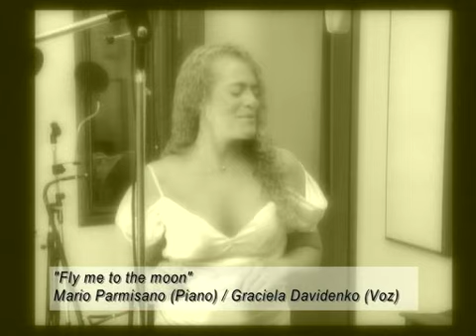Fly Me To The Moon - Graciela Davidenko - Mario Parmisano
Fly MeTo The Moon / Mario Parmisano - Graciela Davidenko